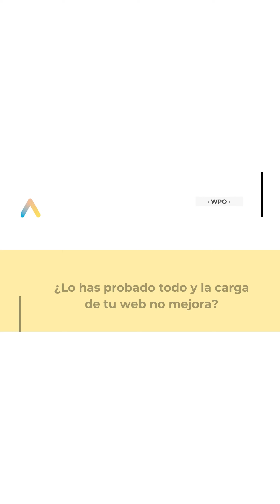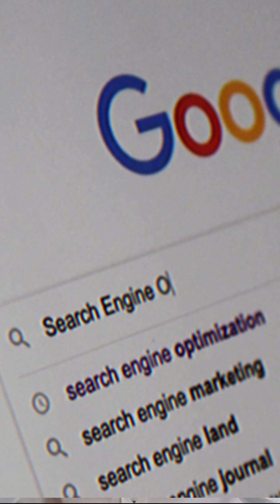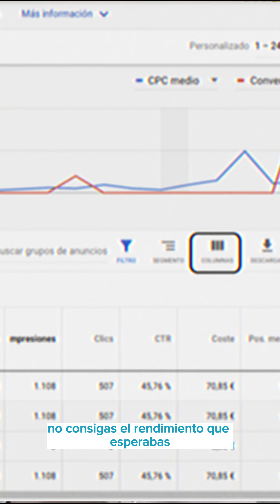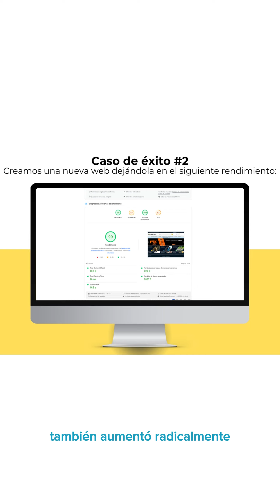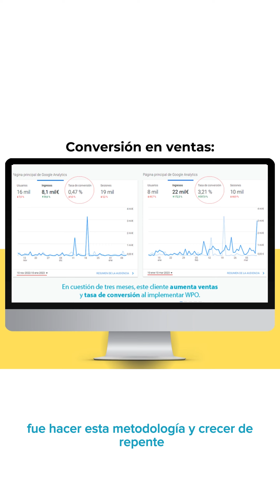METODOLOGÍA WPO · de ALCALINK 💻 Di ADIÓS a la LENTITUD de tu WEB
¡Bienvenidos al canal! En este vídeo os presentaremos nuestro servicio de WPO (Web Performance Optimization, por sus siglas en inglés), desarrollado por nuestra agencia especializada en marketing y comercio electrónico, desde 2020.

¿Qué es WPO y por qué es tan importante? Bueno, WPO se trata de optimizar y mejorar el rendimiento de tu sitio web para garantizar una experiencia de usuario excepcional. Y en Alcalink, hemos llevado esto al siguiente nivel con nuestros propios módulos de WPO desarrollados por nuestros expertos en rendimiento.

Imagina tener un sitio web más rápido, eficiente y que cargue en un abrir y cerrar de ojos. Con nuestro servicio de WPO, lograrás precisamente eso. Te aseguramos que tus visitantes estarán encantados con la velocidad y fluidez de tu sitio, lo que a su vez aumentará la retención de usuarios y mejorará tus conversiones.

Pero eso no es todo, ¡tenemos mucho más que ofrecerte! E Alcalink somos líderes en estrategias de marketing y ecommerce. Además del WPO, te brindamos soluciones completas para impulsar tu negocio en línea. Desde la creación y diseño de sitios web hasta campañas de marketing digital, estamos aquí para ayudarte a alcanzar tus objetivos.

Si estás listo para llevar tu sitio web al siguiente nivel y optimizar su rendimiento al máximo, solo tienes que hacer clic en el enlace

No te pierdas la oportunidad de elegir a Alcalink, una agencia que se preocupa por tu éxito en línea.